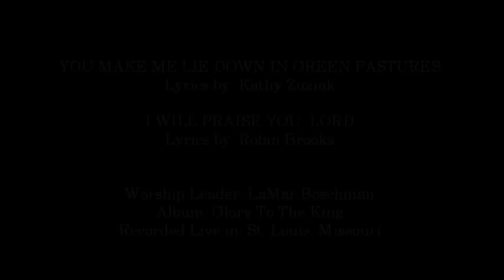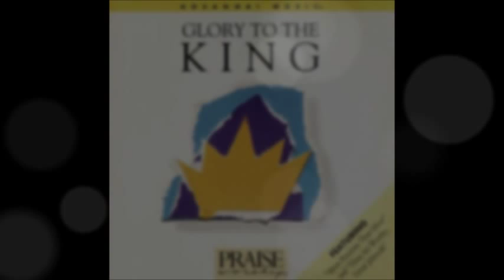LaMar Boschman- You Make Me Lie Down In Green Pastures (Medley) (Hosanna! Music)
SONG # 644

MEDLEY INCLUDES:

- You Make Me Lie Down In Green Pastures

- I Will Praise You, Lord

WORSHIP LEADER: LAMAR BOSCHMAN

ALBUM: GLORY TO THE KING

HMD005